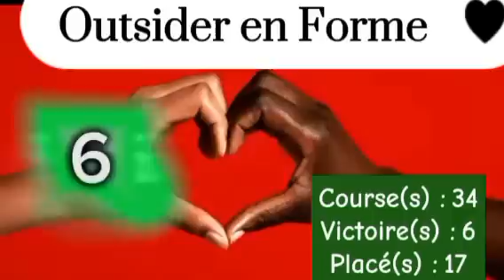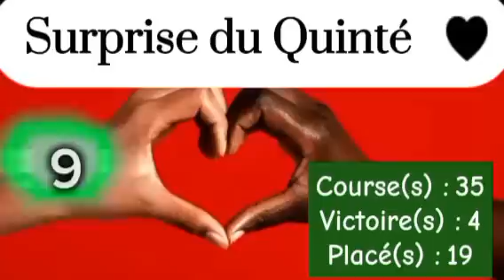Pronostic PMU: Base Solide du quinté du samedi 10/08/2024 R1-C4 Prix des Greniers à Sel,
Direction l’hippodrome de Deauville pour un nouveau week-end explosif. Cela commence dès samedi 10 août 2024 avec le Prix des Greniers à Sel, quatrième rendez-vous de cette réunion principale, qui sera support du Tiercé Quarté Quinté+. Ce handicap divisé de première épreuve fait la part belle à des chevaux âgés de 4 ans et au-dessus. Seize galopeurs vont en découdre sur le parcours de 2000 mètres, sur la piste en gazon. Le coup d’envoi de cette Classe 2 dotée de 53 mille euros est prévu vers 15h15. Un tournoi classique nous est proposé, avec des sujets bien connus dans ce genre de confrontation. Cela dit, au vu des arrivée depuis le début du meeting sur la côte normande, il n'est pas impossible que nous ayons droit à quelques surprises.

Chers amis parieurs, les chevaux favoris et plus ou moins incontournable du quinté du jour. Je vous résume ici, les palmarès des chevaux, nous avions eu aussi les avis des entraîneurs, des jokeys , et des spécialistes du PMU pour vous. Donc les amis, prenez note, et faire votre choix à la fin de vidéo. Les  détails de leur performance à suivre !